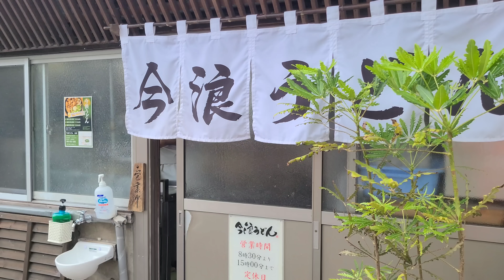【第39節】苦戦した山形戦、負けなかった事が大事❕ 山形戦解説❕❕